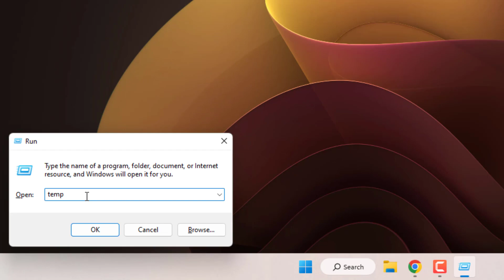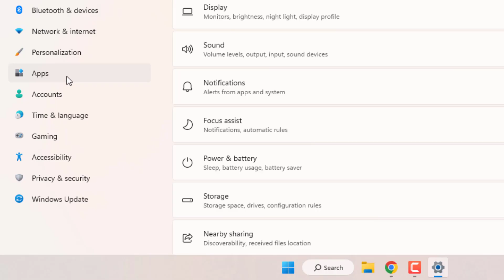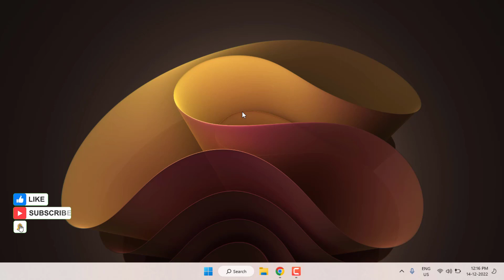How to Fix Steam Login Error Code E82 in Windows 10/11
How to Fix Steam Login Error Code E82 | Something Went Wrong While Attempting to Sign You in